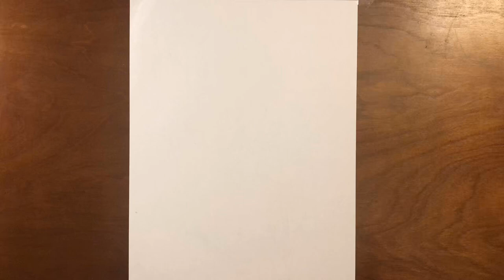Drawing a butterfly on a rose 🌹 🦋 - Timelapse | The Pencil Guy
This was a very Interesting progress for me because it’s a lot different from drawing characters and animals. I can’t say I’ve ever drawn a rose before.